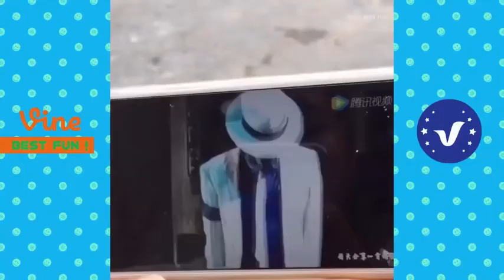Funny Videos - Best of Chinese Funny Videos Whatsapp Funny Videos 2017